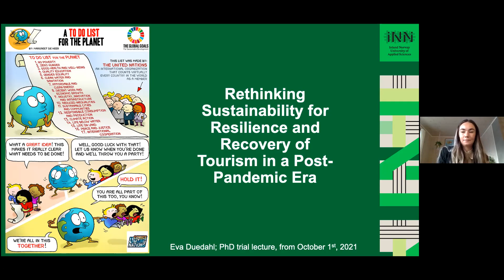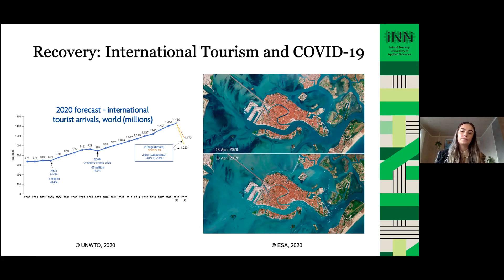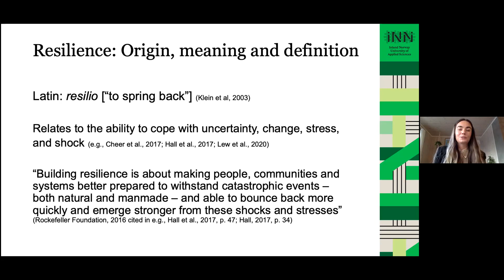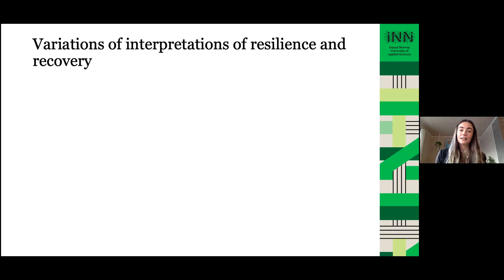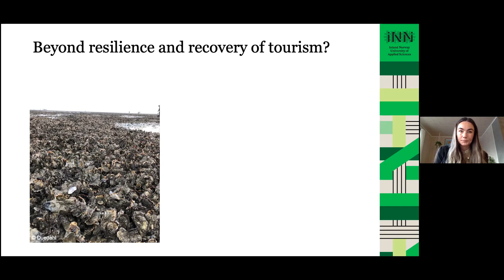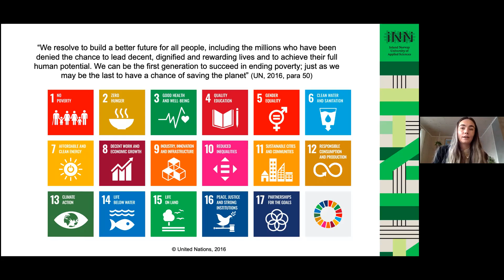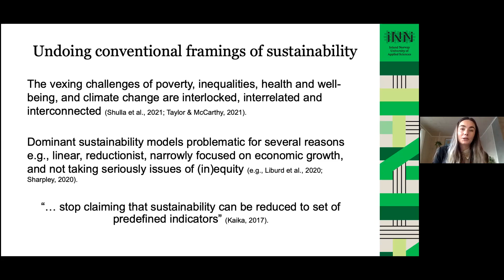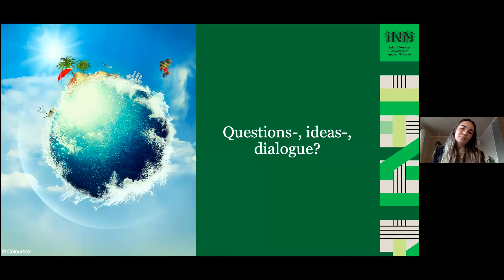Rethinking Sustainability for Resilience and Recovery of Tourism in a Post-Pandemic Era.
Lecture in the course REIS200 Tourism management. By Eva Duedahl, Innlandet University College, Lillehammer.